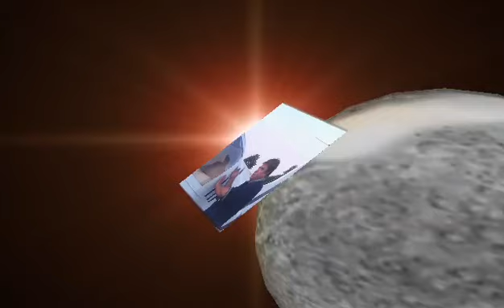Benkó Katalinnak. "Búcsú dal"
EMLÉK